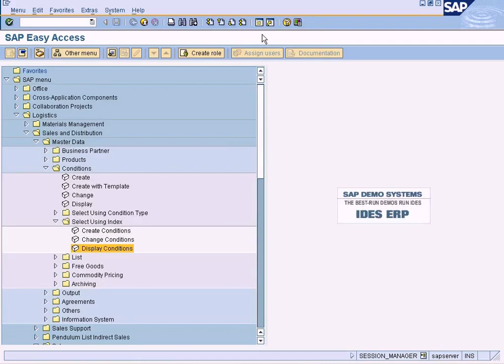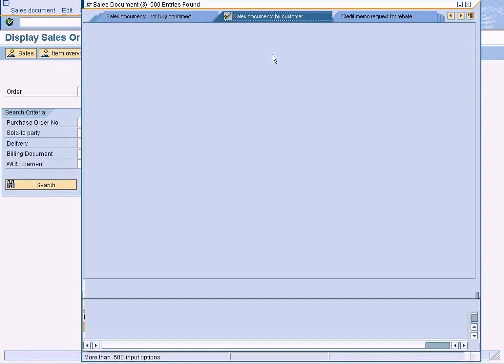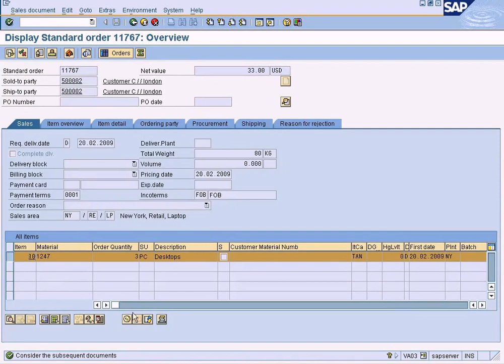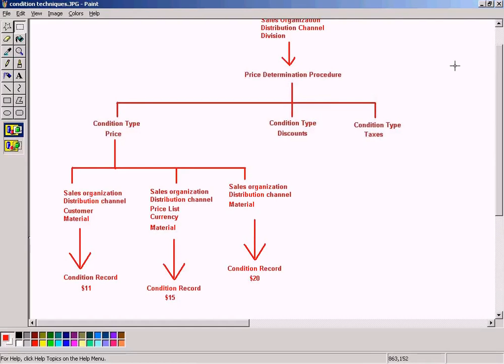Understanding Condition Techniques Part 1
This is a complete end-to-end SAP SD consulting training provided by our SD experts for absolutely free. It is a zero-to-expert training program designed to train anyone without any background knowledge to become an expert SAP consultant from the comfort of your home.

Our training videos are designed to explain the concepts behind each function and feature available on SAP screens and we simply do not flip through screens without making the students understand the necessity of executing certain functions. This is crucial to explain what each function entails and what will go wrong without these functions.

We provide meticulous and meaningful explanations for each subject matter till anyone without prior experience to follow through the training. All you need is just 30 minutes of your time daily and you can complete this entire course in under 3 months time. However if that is not enough, please keep watching these videos again and again till you get the grasp of each concept. This is like watching your favourite movie again and again till you memorize the scene sequence and even the dialogues too!